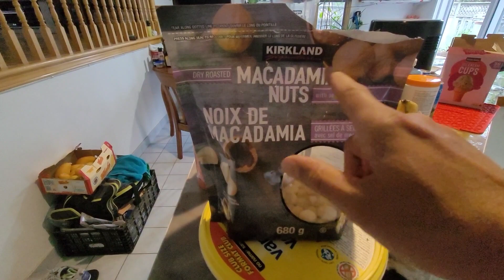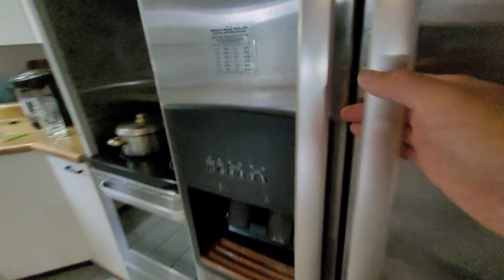ច្នៃទឹកក្រឡុកឱ្យមានរសជាតិឆ្ងាញ់ប្លែក | Make smoothies to taste delicious 🇨🇦